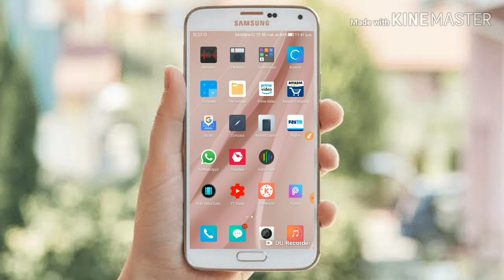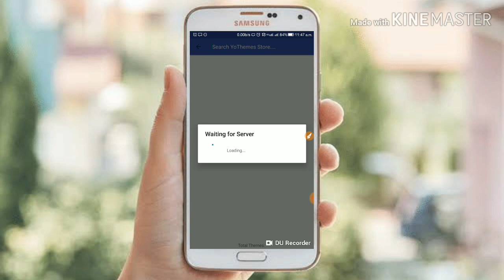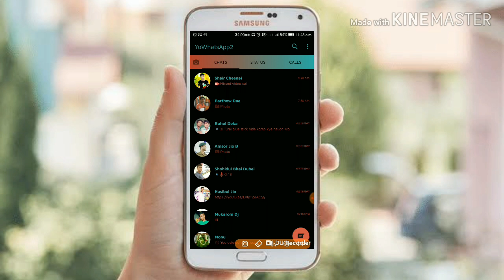yowhatsApp downloaded kyse korti hai // yowhatsApp Theme's change 2020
yowhatsApp downloaded kyse korti hai // yowhatsApp Theme's change
# boleropickupaccodent